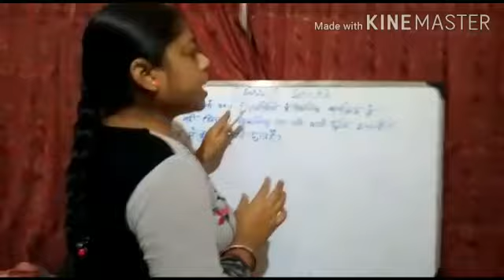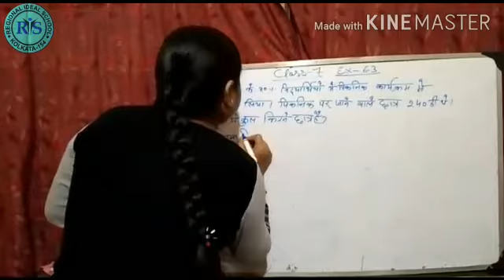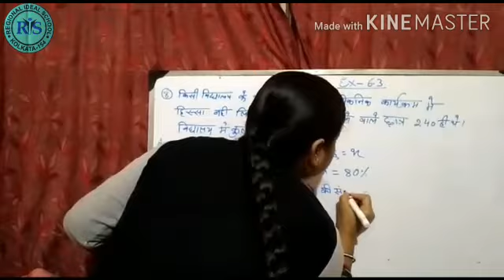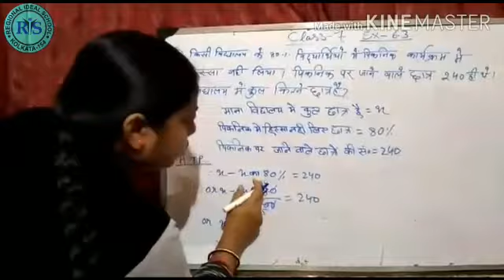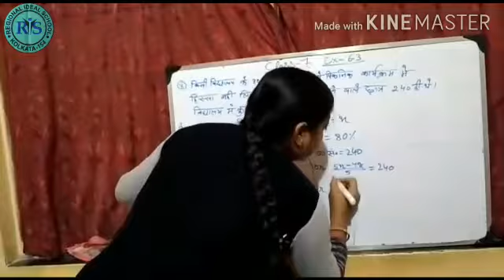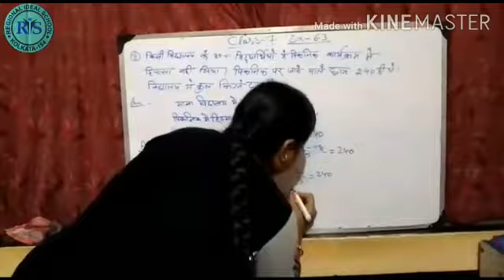Math class- 7 Ex-6.3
Regional ideal school
An English medium co- educational school Class-Nursery to x
Rania Aurobindo nagar kol-154
24  hrs CCTV cameras surveillance